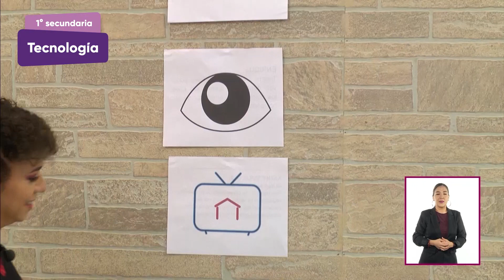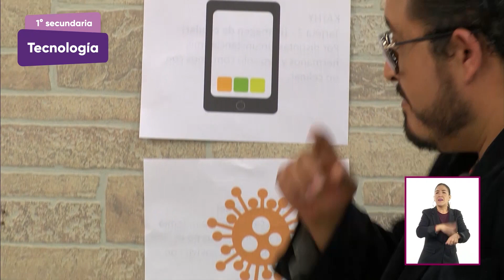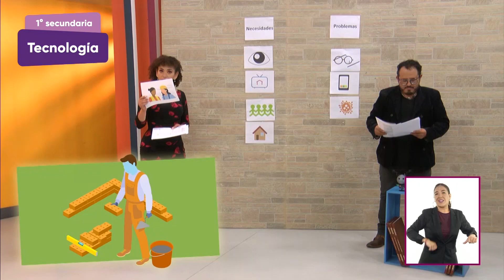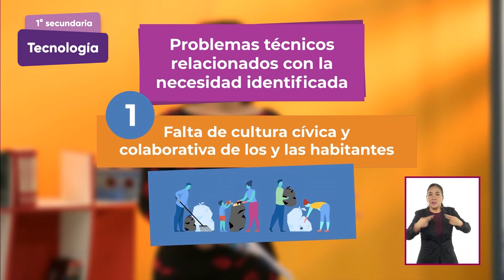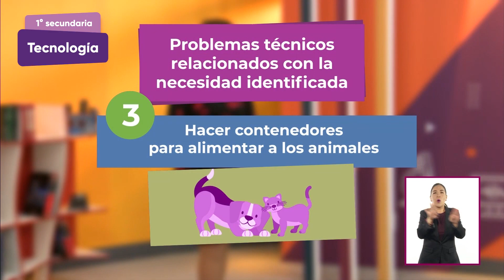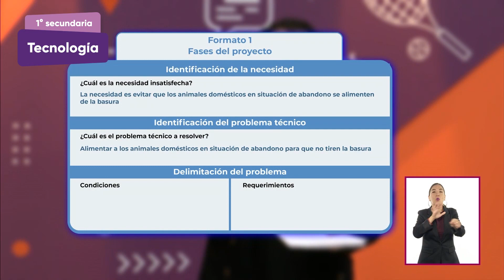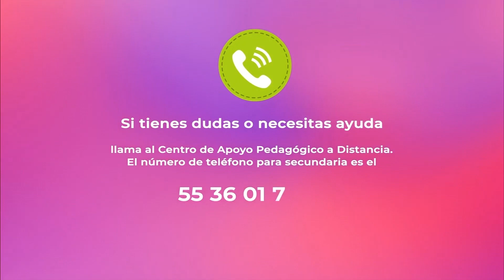1° Secundaria » Tecnología » ¡Comencemos nuestro proyecto artesanal!